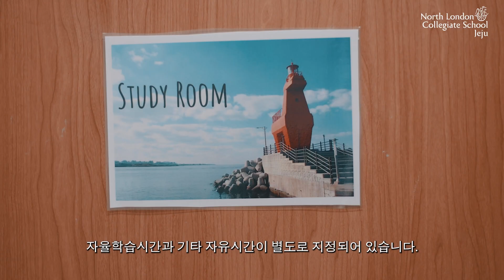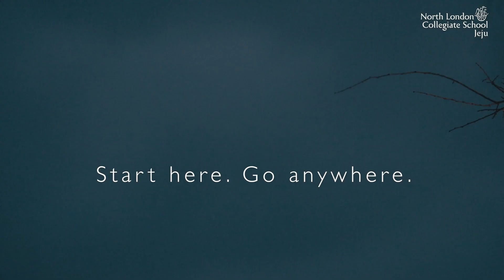Academic Enhancement Programme for boarders. NLCS Jeju Official YouTube Channel